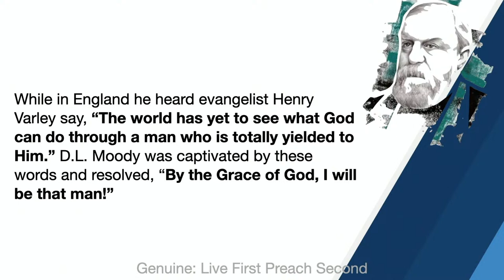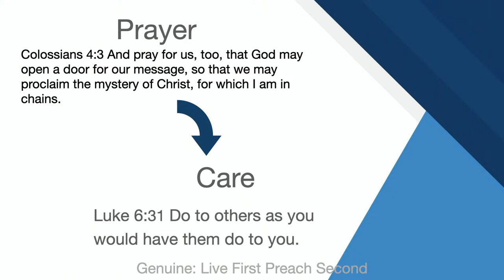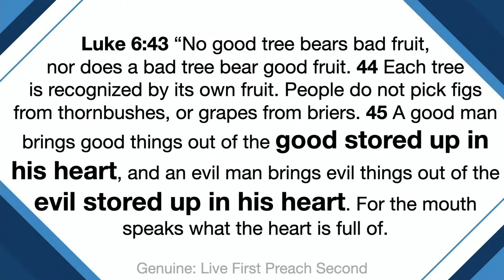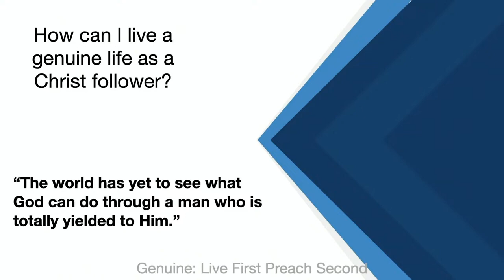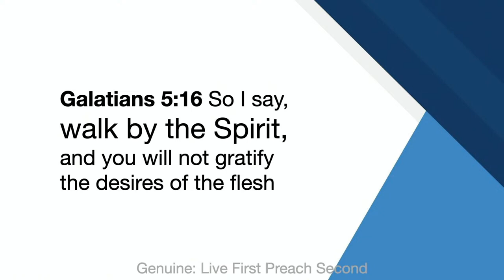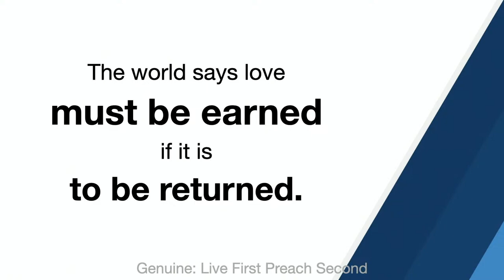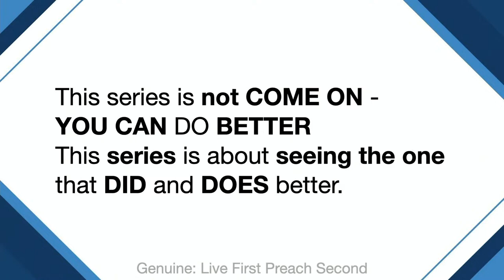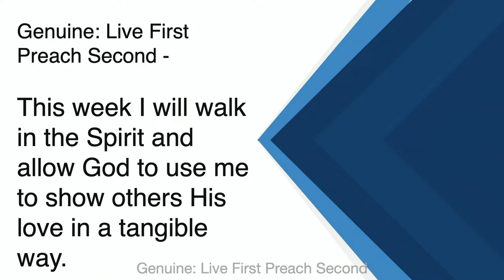What does it mean to be genuine? Thrive Church York 6.16.24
While in England he heard evangelist Henry Varley say, “The world has yet to see what God can do through a man who is totally yielded to Him.” D.L. Moody was captivated by these words and resolved, “By the Grace of God, I will be that man!”
What makes a person genuine?
Be consistent. ...
Practice transparency. ...
Show empathy. ...
Listen actively. ...
Be true to yourself. ...
Show kindness and compassion. ...
Own up to your mistakes. ...
Keep your promises.

Jesus answered the question by talking about two different trees in Luke 6:43-45